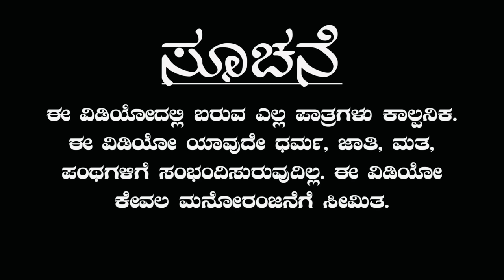ಆಟೋ ದಾಗ ಗುದಮುರಗಿ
ಕಲಾವಿದರು

ಶಿವಪುತ್ರ ಯಶಾರಧಾ
‌   ಕಿಟ್ಟಿ ಅಣ್ಣಾ
ಆನಂದ
  ಅರುಣ
  ಹಣಮಂತ
  ಕುಮಾರ
ಸೀನ
ಬೀಮಸೀ
ರಾಜು
Shri

ಛಾಯಾಗ್ರಹಣ ಅಬೀ ಮತ್ತು ಭಿಮಸೀ

ರಚನೆ ನಿರ್ದೇಶನ

ಶಿವಪುತ್ರ ಯಶಾರಧಾ

ಧನ್ಯವಾದಗಳು

music
Fayaz Kustagi